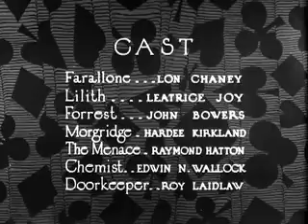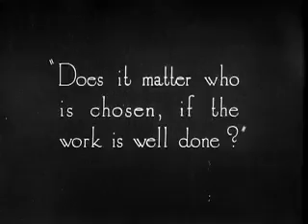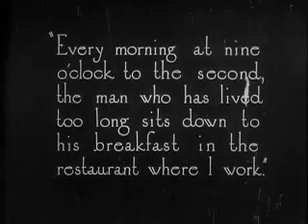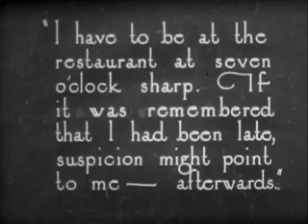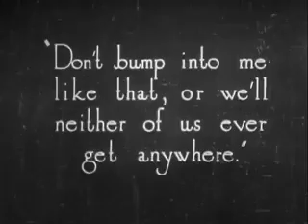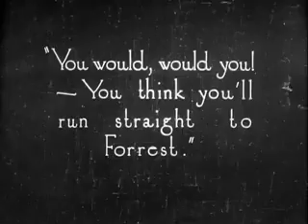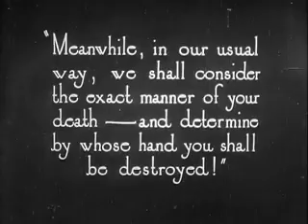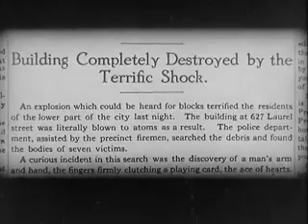Ace of Hearts (1921)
The Ace of Hearts is a 1921 American crime drama film produced and directed by Wallace Worsley. The screenplay by Ruth Wightman is based on Gouverneur Morris's[1] story The Purple Flask, which was serialized in two parts in Cosmopolitan magazine in 1917.[2] The film stars Leatrice Joy, John Bowers, Raymond Hatton and Lon Chaney. One unique feature of this film is that the main title of the movie isn't written on the screen; rather an Ace of Hearts card is shown in its place instead.